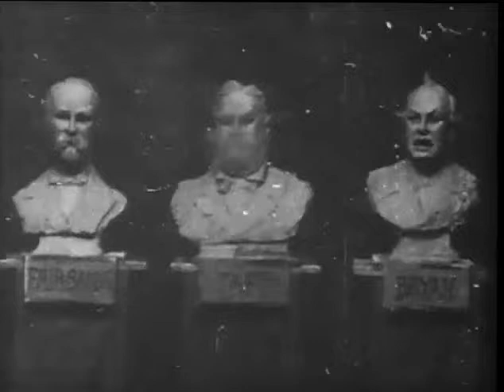The Sculptor's Nightmare (1908)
At a political club, the members debate whose bust will replace that of Theodore Roosevelt. Unable to agree, each goes to a sculptor's studio and bribes him to sculpt a bust of the individual favorite. Instead, the sculptor spends their fees on a dinner with his model during which he becomes so inebriated that he is taken to jail. There he has a nightmare, wherein three busts are created and animated from clay (through stop-motion photography) in the likenesses of Democrat William Jennings Bryan and Republicans Charles W. Fairbanks and William Howard Taft. Finally an animated bust of Roosevelt appears.